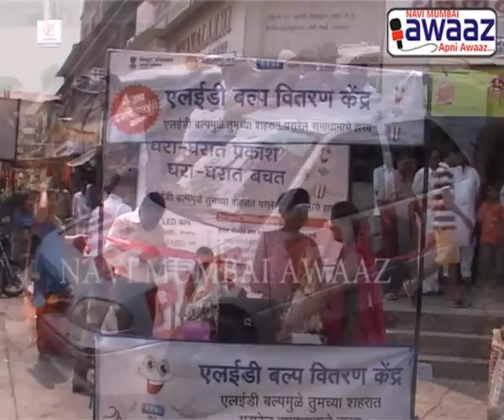Navi Mumbai Awaaz - Dashrth Bhagat B'Day Celebrations Part 2